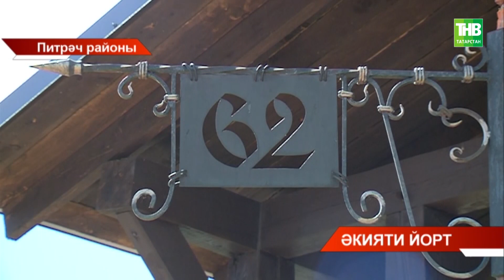Әкияти йорт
Координаты:
☎ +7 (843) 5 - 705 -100